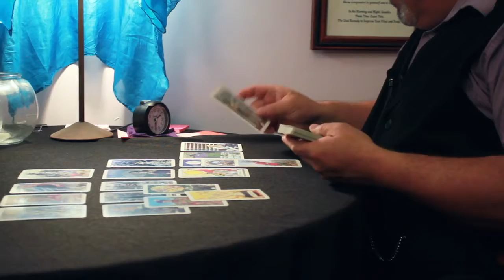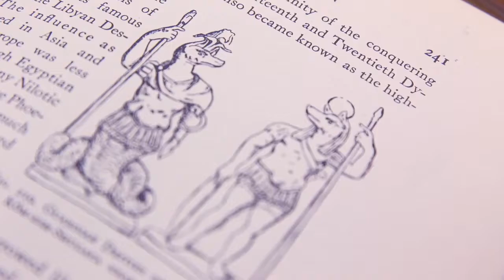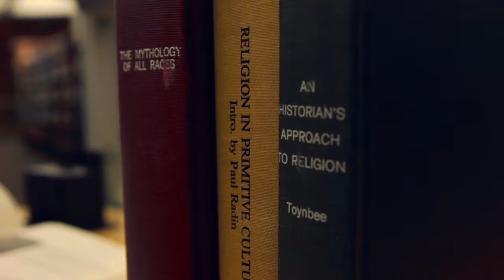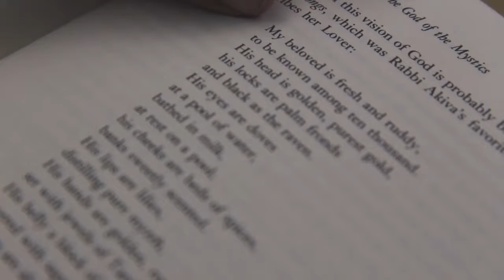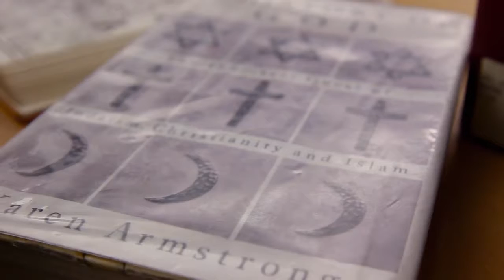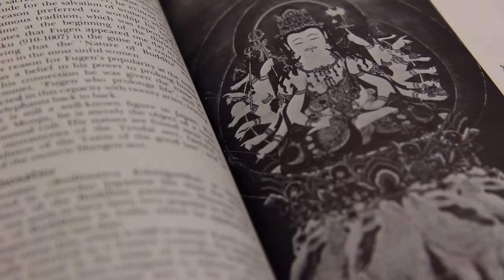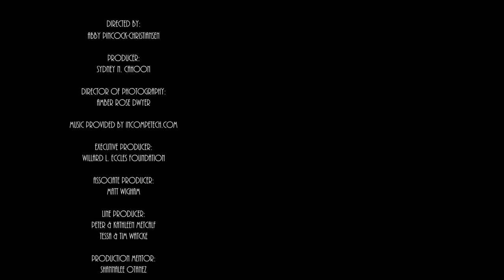Chasing Death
"Chasing Death" is a 2014 PitchNic documentary film, created as part of Spy Hop’s advanced filmmaking class by Abby Pincock-Christiansen, Sydney Cahoon, and Amber Rose Dwyer.

"Chasing Death" follows three teens on their journey to understand the psychology behind the cultural obsession with death.

PitchNic is Spy Hop’s award winning, 13-month, advanced filmmaking class, the next step in creative and technical film pursuits, resulting in four 20-minute films and a red carpet premiere.